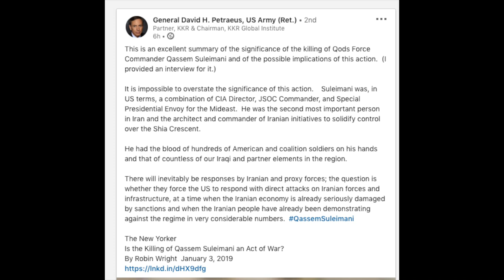B&R S02E17 20200108 Qasem Soleimani galas IŠTRAUKA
PILNO EPIZODO
TEMA:

Piktojo genijaus Qasem Soleimani galas